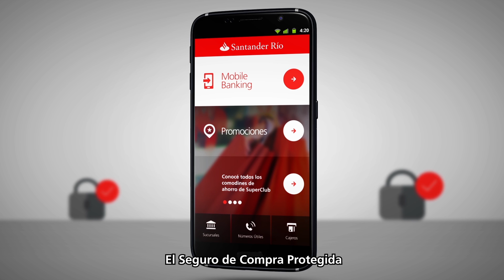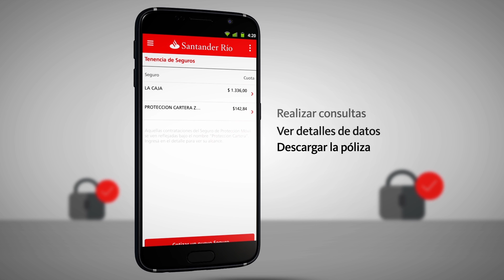App Santander Río - Seguro de Compra Protegida